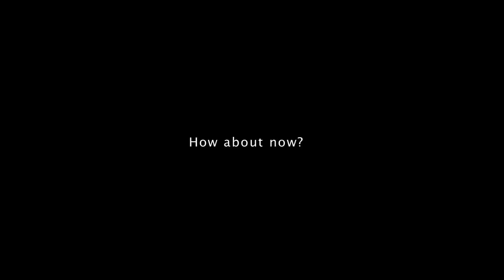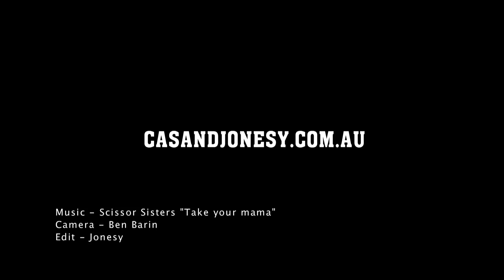Cas and Jonesy Webisode 5: A lazy sunday afternoon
How's the best way to train for Antarctic sled hauling? Draggin' tyres. Here's a little piece we put together from a Sunday afternoon training session before we headed off to Baffin Island in the Canadian Arctic